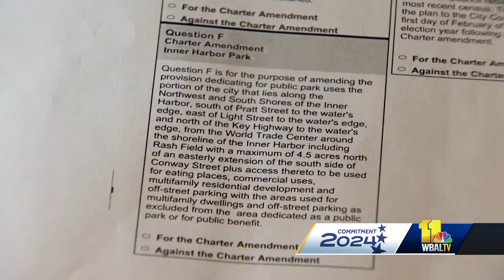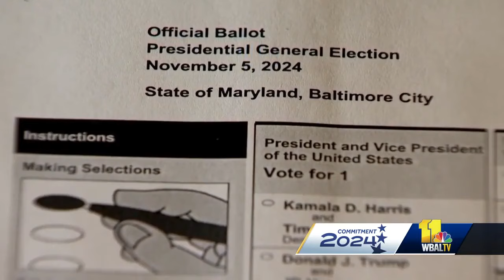Inner Harbor ballot question opponents go grassroots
An advocacy group that went to court to block Baltimore charter amendment ballot Question F and lost is now going grassroots. The ballot question is staying on the November ballot after a Maryland Supreme Court opinion released a week ago reversed a lower court ruling. The high court deemed the ballot question does not violate the state constitution and is not improper charter material. At a news conference held Thursday at the Inner Harbor, the advocates who oppose the ballot question said their effort is growing by an army of volunteers with plans to spread their "F no" message citywide.